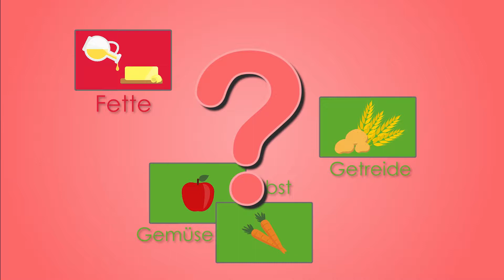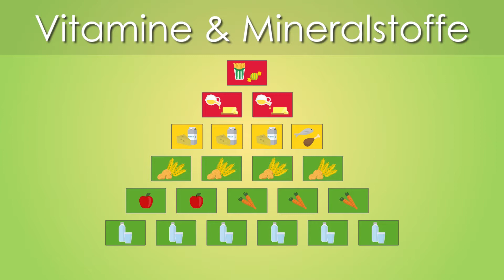Didaktische DVD Gesunde Ernährung und Zahnpflege (tabletfähig)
Der Film beschreibt zum einen die verschiedenen Lebensmittelgruppen und Nährstoffe. Er erklärt, wie wichtig u. a. Kohlenhydrate, Eiweiß, Vitamine oder Mineralstoffe für unsere Gesundheit sind und welche Auswirkungen sie und eine gesunde Ernährung auf den Körper haben. Außerdem wird gesunde Ernährung in Bezug zu unseren Zähnen und der richtigen Zahnpﬂege gesetzt. Es werden sowohl die Zahnpﬂege, als auch die Unterschiede zwischen Milch- und bleibenden Zähnen vermittelt.